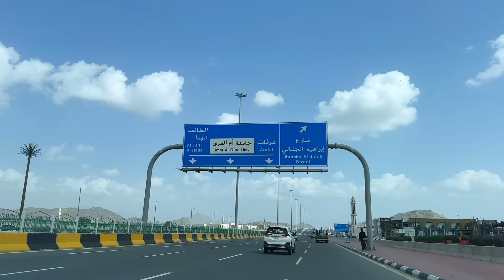Honey Farming in The Mountains of Makkah & Vegetable Farm | Saudi Arabia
Village Life in Makkah Honey Farming & Vegetable Farm | Saudi Arabia Village Life in Makkah Honey Farming & Vegetable Farm | Saudi Arabia Village Life in Makkah Honey Farming & Vegetable Farm | Saudi Arabia